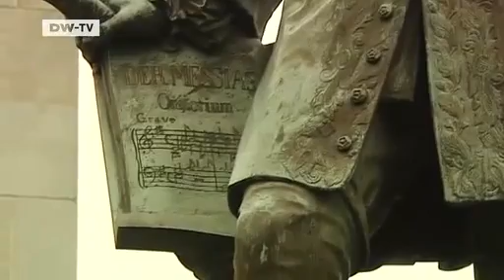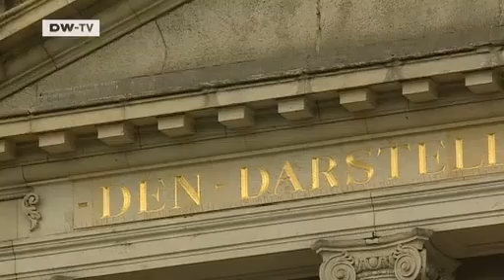Video of the day | Handel and Halle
This week sees the 250th anniversary of the death of composer Georg Fridrich Handel. The main celebrations are taking place in London,where Handel spent most of his life and composed his most famous works. But Handel actually came from the city of Halle in Saxony-Anhalt and came to the attention of the musical world playing the organ in its churches. During the Baroque period,the region was home and inspiration to many top composers. But what is Halle like today? And could it produce another musician of Handel's caliber?